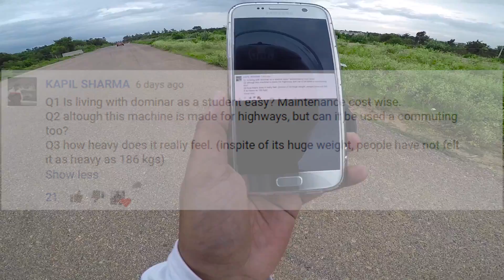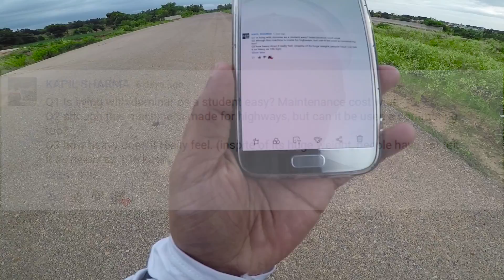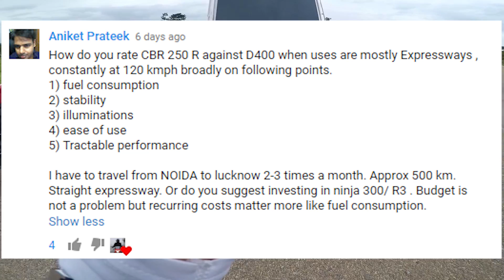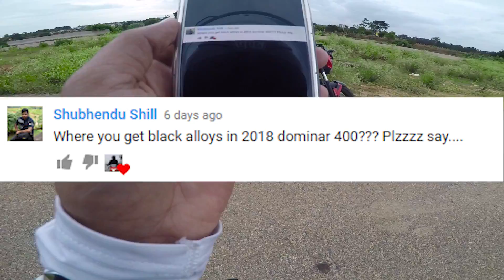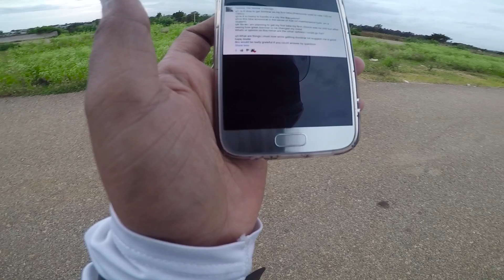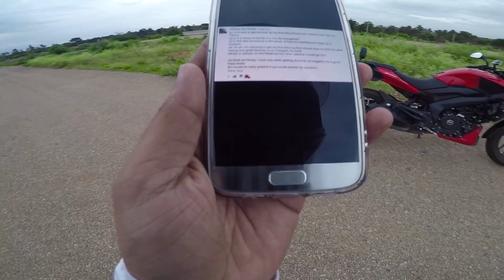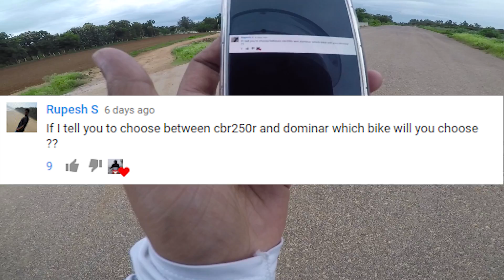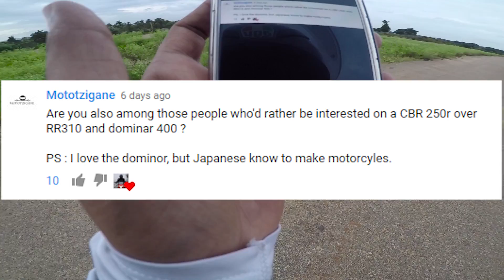Top Question on Dominar Answered